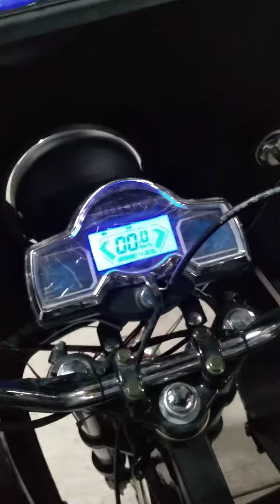Moto carro Eléctrico Garrafonero, Reparto de Agua Vehículos Eléctricos para 24 Garrafones.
Poderoso Motocarro Eléctrico Marca Muevetec, de Nueva Generación Motor mas Poderoso y Baterías con Mayor Autonomía, para transporte y Reparto de Agua. 100% Eléctrico. Marca Muevetec